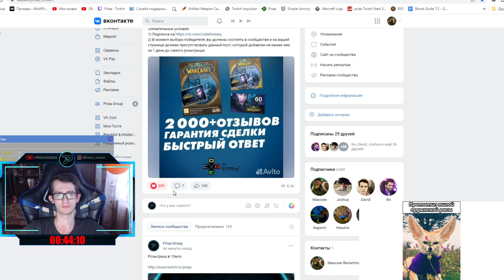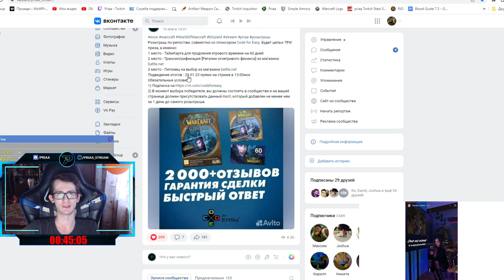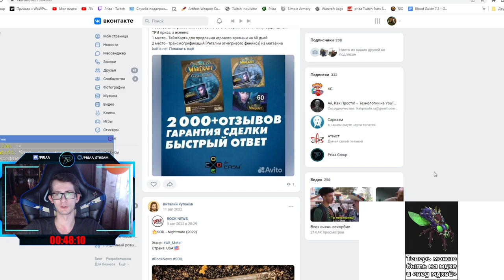Итоги розыгрыша тайм-карты и других ценностей | World of Warcraft: DragonFlight 10.0.5